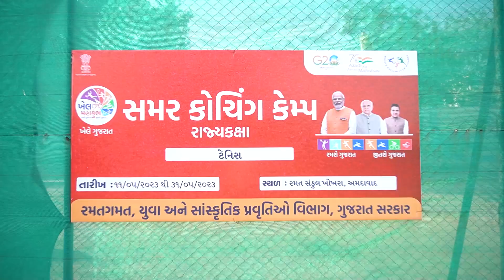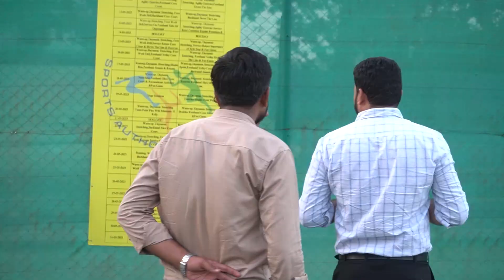sag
સ્પોર્ટ્સ ઓથોરીટી ઓફ ગુજરાત દ્વારા હાલ ચાલી રહેલા ખેલે ગુજરાત સમર કોચિંગ કેમ્પ ૨૦૨૩ અંતર્ગત અમદાવાદ ખાતે ટેનિસ રમતનાં રાજ્ય કક્ષાના કેમ્પ દરમ્યાન આજરોજ સ્પોર્ટ્સ ઓથોરીટી ઓફ ગુજરાતના માનનીય સચિવ શ્રી. આર.ડી.ભટ્ટ સાહેબે મુલાકાત લઈને નિષ્ણાંત કોચ દ્વારા આપવામાં આવી રહેલ તાલીમનું જાત નિરીક્ષણ કરીને સર્વે ખેલાડીઓનો જુસ્સો વધાર્યો.